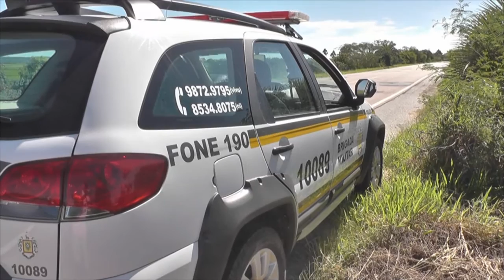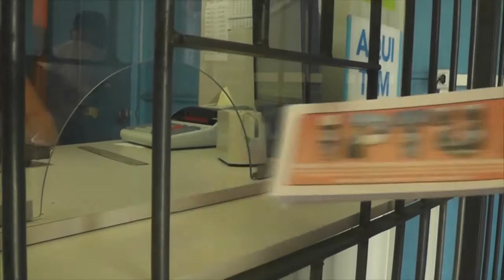PARA COMUNICAR OCORRÊNCIAS, CIDADÃOS DEVEM USAR NOVOS NÚMEROS DA BRIGADA MILITAR